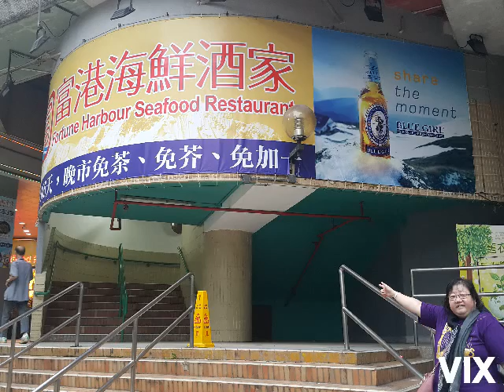Jesus always on time.mp4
Qditor Video